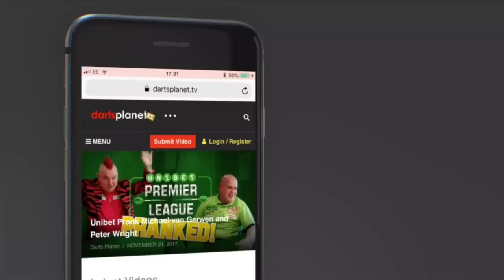A180'S CARL HELPS MY MATE PICK HIS NEW DARTS - WHAT DARTS DID HE GO FOR?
In this video Carl from A180 darts helped my mate Marcus choose some new darts.

Which darts did he go for?